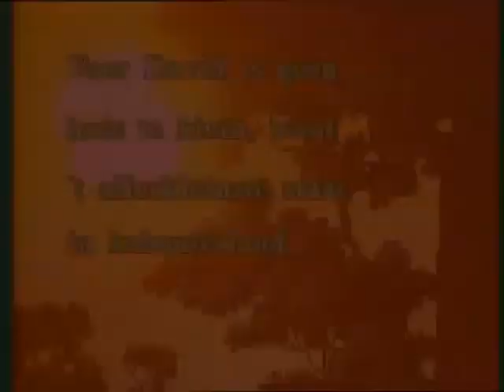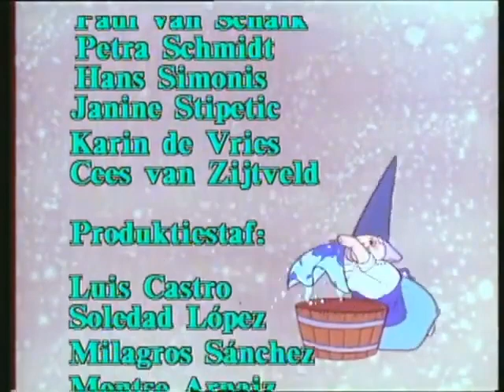David de Kabouter - 22 - Het Feestje in Spanje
Jeugdsentiment